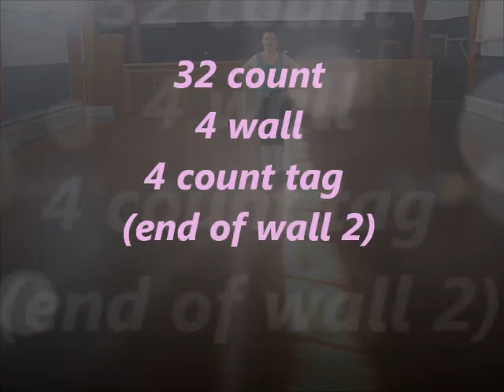Positivity Guaranteed line dance - Phoenix Adamson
32 count, 4 wall line dance
4 count tag, end of wall 2 (facing 6:00)